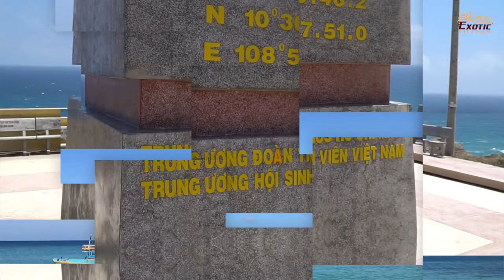Du lịch ĐẢO PHÚ QUÝ cùng Exotic Vietnam | Teaser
👉 Chỉ 2,5 tiếng lướt sóng 120km từ Phan Thiết ra đảo Phú Quý. Thời tiết từ sau Tết đến mùa gió nam tháng 8 lý tưởng nhất, biển êm như một hồ nước lớn, sóng nước đong đưa nhịp nhàng.
👉 Phú Quý là nơi không chỉ tắm biển & bơi lặn ngắm san hô, mà còn chứa đựng nhiều chuyện ly kỳ từ nữ vương Chăm Pa bị đày đến bài học địa lý trên những vách đá núi lửa dựng đứng. Hãy đến đảo Phú Quý cùng Exotic Việt Nam để được chia sẻ các câu chuyện thú vị với những dân “hòn” hiếu khách, đắm mình dưới làn nước màu ngọc bích, tự hào với bước chân mở cõi của cha ông và no nê với thế giới hải sản mà bạn không thể nhớ hết được tên gọi.
👉 Với hệ thống kè biển kiên cố quanh đảo và hệ thống đê chắn sóng bao bọc các ụ neo đậu tàu bè, đảo Phú Quý đang thay đổi từng ngày.
453/7 Nguyen Dinh Chieu Street, Ward 5, District 3 , Ho Chi Minh City, Vietnam